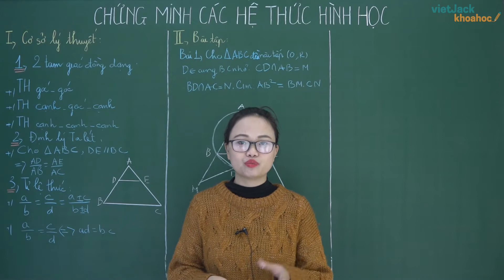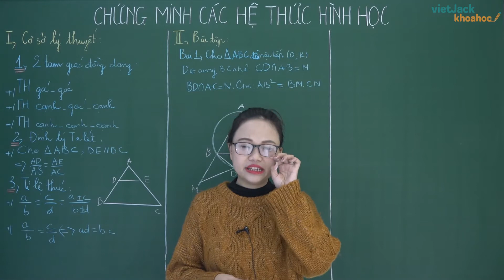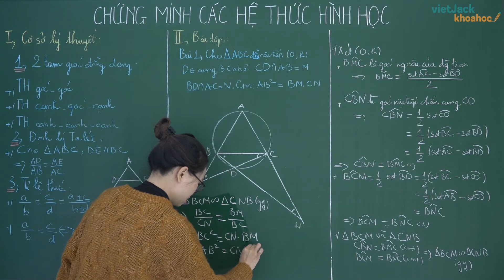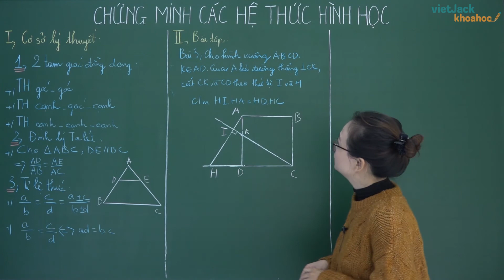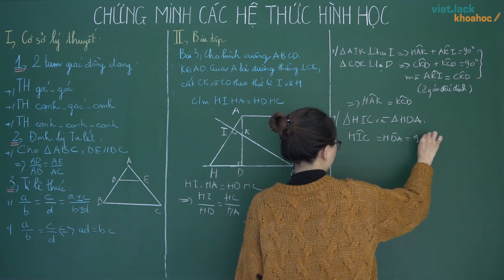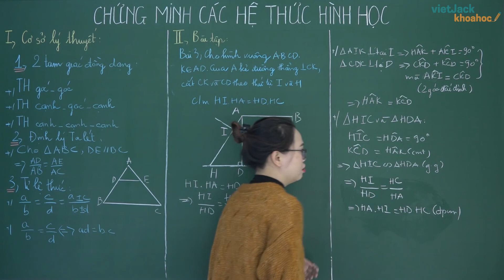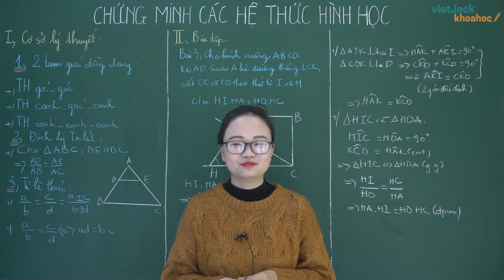Chứng minh các hệ thức hình học - Tổng ôn toán vào 10 - Cô Nguyễn Thị Hồng Nhung 2020 (DỄ HIỂU NHẤT)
Tổng ôn  toán vào 10 - Bài giảng này cô sẽ giúp các em nắm chắc kiến thức về định nghĩa, các tính chất,... kiến thức trọng tâm bài Chứng minh các hệ thức trong tam giác. Qua đó, các em có nền tảng kiến thức tốt  để giải nhanh các dạng bài toán liên quan. Video này, cô cũng sẽ giải ví dụ minh họa giúp các em. Chú ý theo dõi bài học cùng cô nhé !